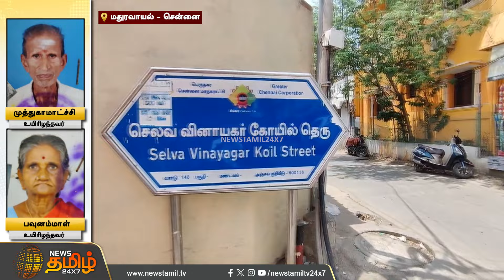ஒரே நேரத்தில் உயிரிழந்த வயதான தம்பதி..இறப்புக்கான காரணம் குறித்து போலீஸ் விசாரணை..| Maduravoyal